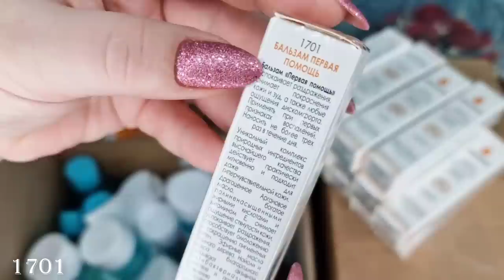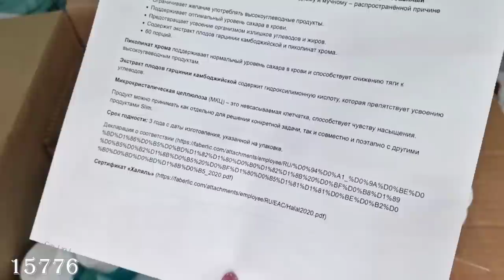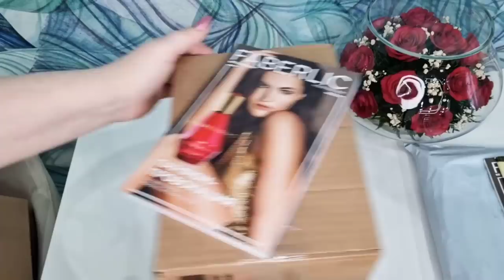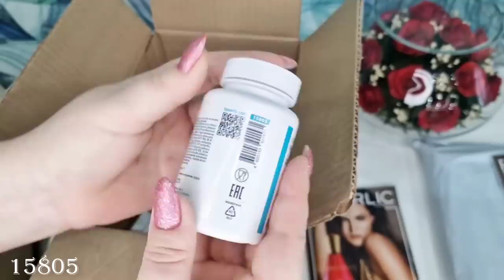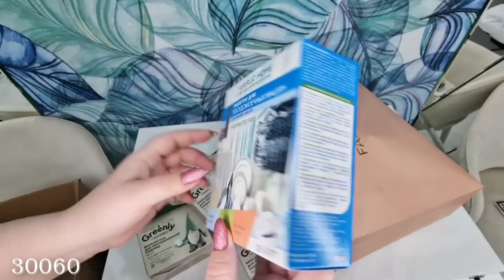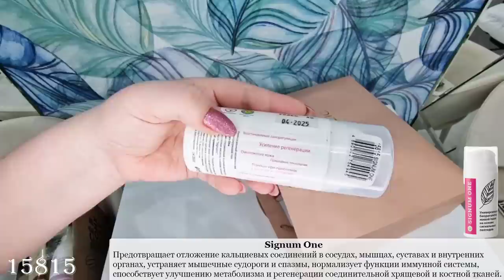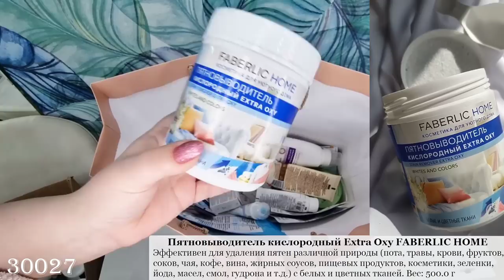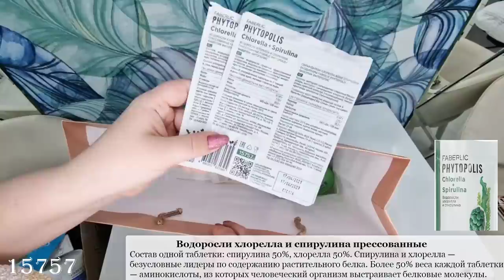Распаковка заказа: свитшот белый, купальники, товары для дома, мицеллярная вода, тоник, специи, кофе